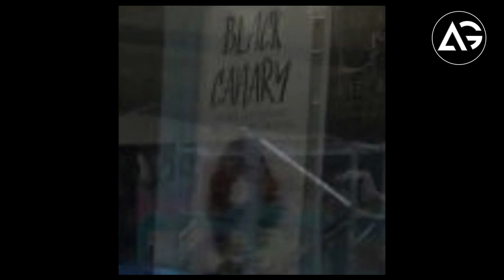The Flash Will Erase Snyder’s Superman And Batman AG Media News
1 LIKE = More Motivation!